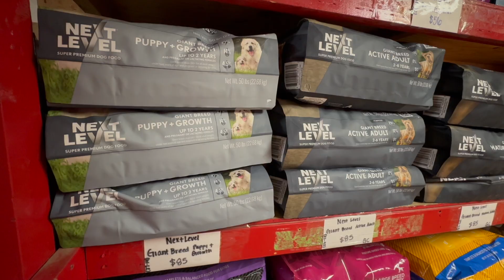Wildhorse Tack & Feed - Powder Springs' Springs Spotlight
Wildhorse Tack and Feed's Carrie Rhodes is coming up on 13 years of ownership of the business, which has had a presence in Powder Springs for 47 years. Starting out as a customer of the store before eventually working there, then managing the shop before going on to buy it, Rhodes says most of their customers end up becoming their friends, who keep coming as staff is quick to remember their go-to products, from feed to hay and more. Learn what Wildhorse Tack and Feed has to offer in our latest "Springs Spotlight" feature.